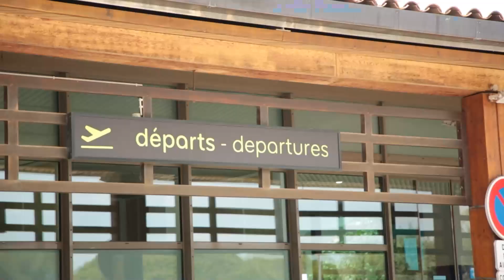Dynamiser l’attractivité locale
Partenaire indispensable de la Semaine Olympique Française SOF23, la ville de Hyères accueille depuis 54 ans le Roland Garros de Voile Olympique. Un événement qui profite à la dynamique locale, aux commerçants et qui promeut l’attractivité touristique du territoire de la métropole TPM.